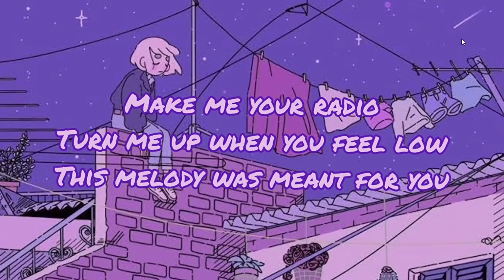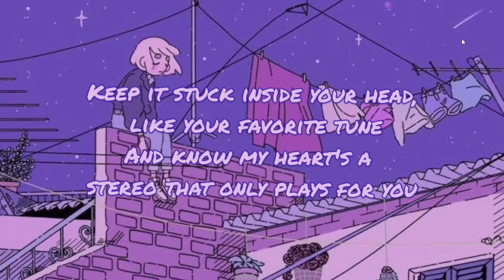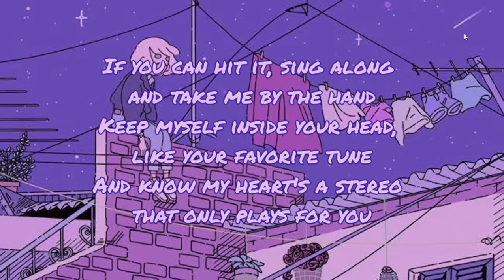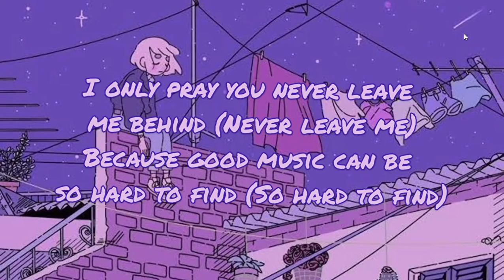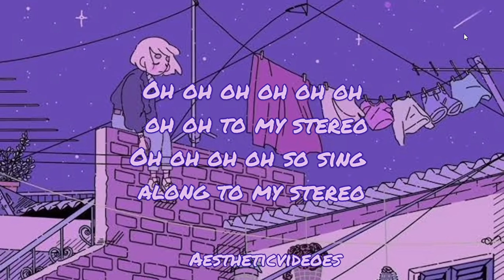stereo hearts lyrics slowed + reverb